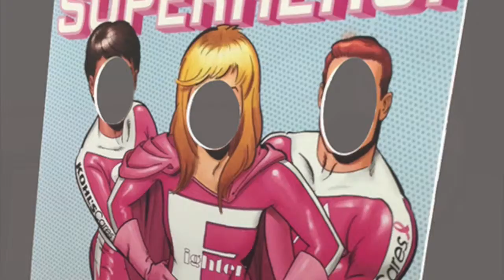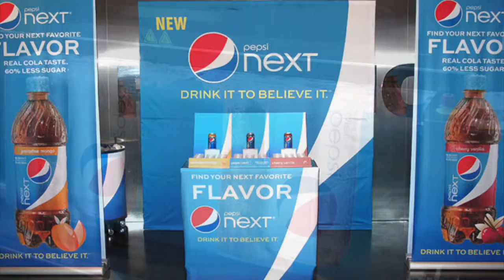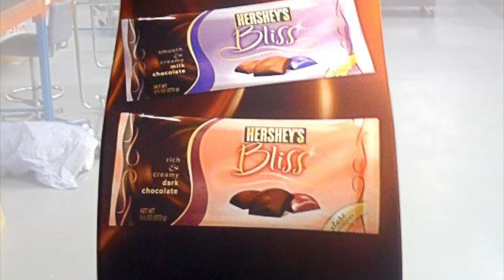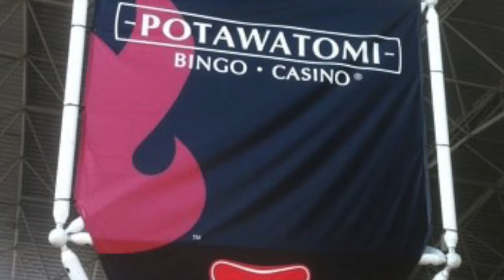Mandel Graphic Solutions POP